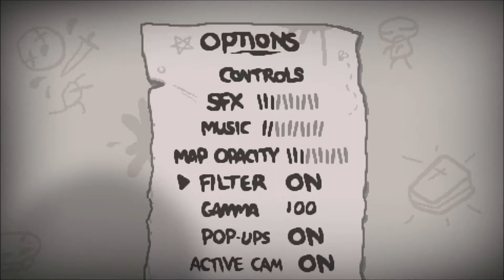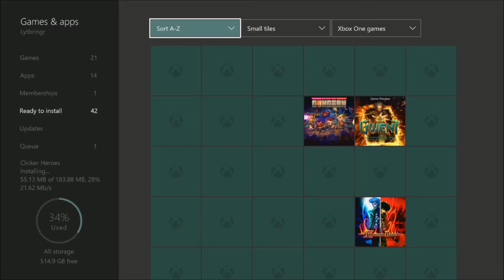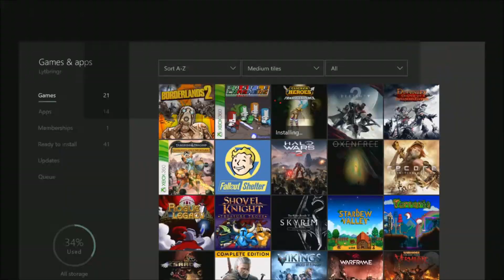Lytbringr Plays! Binding of Isaac Ep. 1: A Story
Hi, Guys! It's October! So let's play some weird, crazy, creepy games ALL MONTH!